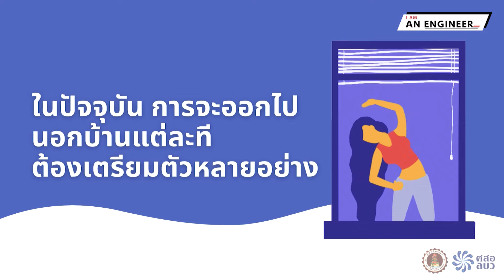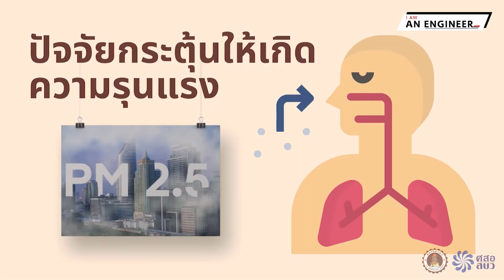I AM AN ENGINEER EP.24 : โครงการตรวจวัดคุณภาพอากาศ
รายการ I AM AN ENGINEER
EP.24 : โครงการตรวจวัดคุณภาพอากาศ ตามลักษณะการใช้ประโยชน์ของสวนสาธารณะในเมือง HSM (Center of Excellence on Hazardous Substance Management)

โดย รศ.ดร.สุธา ขาวเธียร
กรรมการสภาวิศวกร สมัยที่ 7